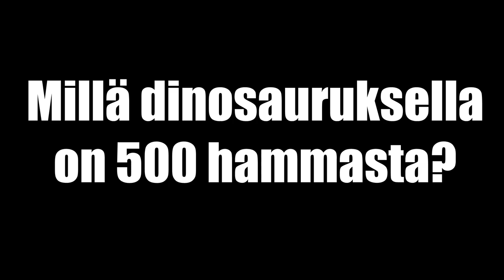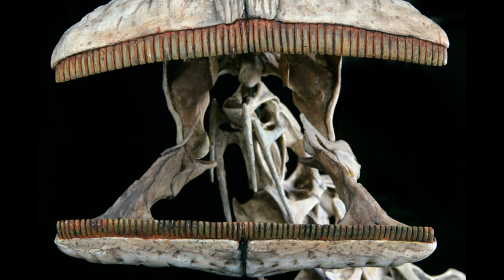Millä dinosauruksella on 500 hammasta?